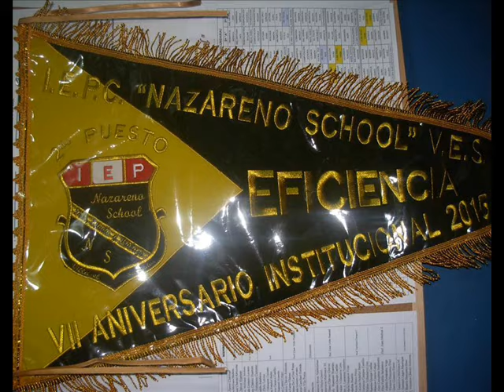DESFILE DEL COLEGIO EL NAZARENO DE VILLA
A todos los asistentes que vinieron al desfile del Colegio El Nazareno de Villa deseo agradecer la participación de cada uno de ustedes en el GRAN DESFILE INTERESCOLAR .Ha sido para nosotros un HONOR contar con vuestra presencia que ENGALANO nuestro desfile cívico patriótico y una sorpresa y gran satisfacción contar con delegaciones de tan alta preparación. Felicito al intachable jurado y a las diferentes autoridades del distrito que nos acompañaron: representantes de la Municipalidad, de la Policía Nacional del Perú y facilitó la seguridad para mencionado evento. Deseo de corazón que reciban todos absolutamente todos la Bendición de Nuestro Señor.